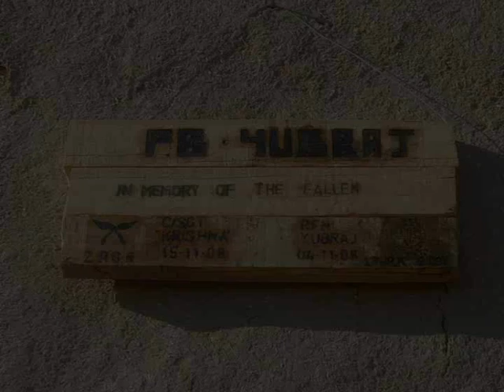1 PWRR B COY OP HERRICK 9 AFGAN PART 2